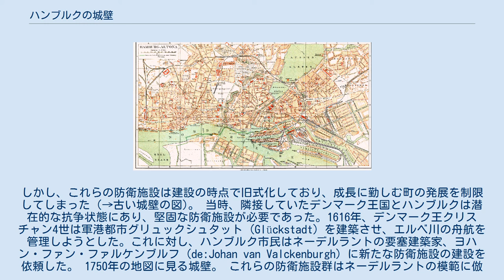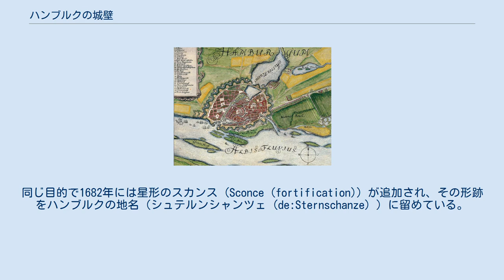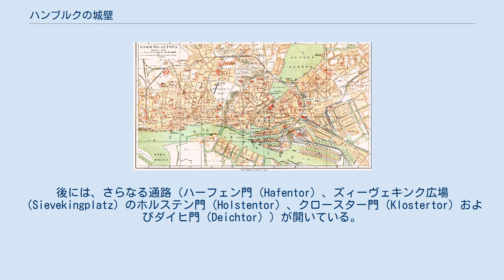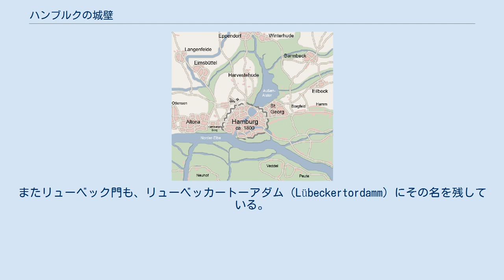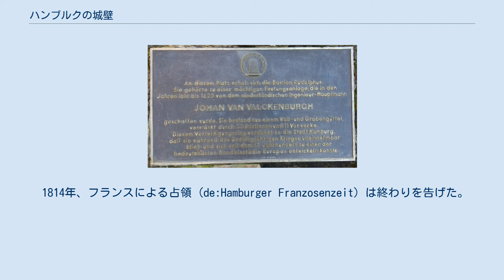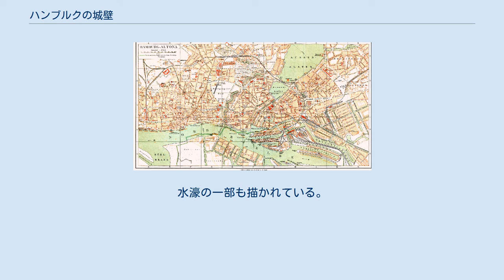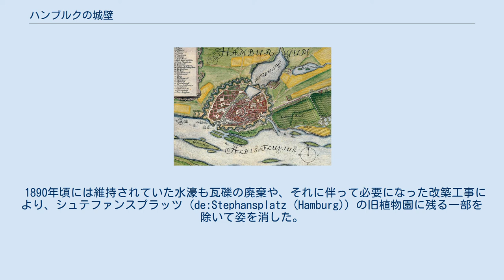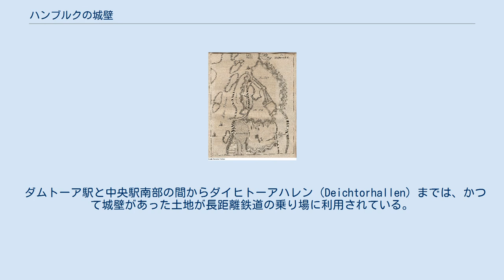ハンブルクの城壁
1660年のハンブルク。
 ハンブルクの城壁（独: Hamburger Wallanlagen）とは、1616年から1625年にかけてハンブルクに築かれた防衛施設である。
城壁は19世紀の前半に撤去され、緑地に置き換えられた。
 1694年のハンブルク。
 ハンブルクで13世紀に建設された市壁は、早くも15世紀の終わり頃（1475年以降）から部分的に防衛施設 (de:Wall) で補強された。
16世紀の終わりには、市街の全体が複数の円形砲塁 (de:Rondell) を備えた、いわゆる「新しい城壁（Neuer Wall、現在のハンブルク旧市街 (de:Hamburg-Altstadt) 西部、ノイアー・ヴァル (de:Neuer Wall) 通りは地名にこの経過を残している。）」に囲まれる。
しかし、これらの防衛施設は建設の時点で旧式化しており、成長に勤しむ町の発展を制限してしまった（→古い城壁の図)。 当時、隣接していたデンマーク王国とハンブルクは潜在的な抗争状態にあり、堅固な防衛施設が必要であった。1616年、デンマーク王クリスチャン4世は軍港都市グリュックシュタット (Glückstadt) を建築させ、エルベ川の舟航を管理しようとした。これに対し、ハンブルク市民はネーデルラントの要塞建築家、ヨハン・ファン・ファルケンブルフ (de:Johan van Valckenburgh) に新たな防衛施設の建設を依頼した。 1750年の地図に見る城壁。 これらの防衛施設群はネーデルラントの模範に倣い、地上に建設されて幅広い水濠に囲まれた。ハンブルク市民は、その建設作業への参加を義務付けられた。 都市の周囲に可能な限り、城壁の閉じた輪を形成するべく水濠の一つが埋め立てられた。これ以降、アルスター湖 (Alster) は「内アルスター湖（Binnenalster）」と「外アルスター湖（Außenalster）」に分かれる。
「新しい城壁」（市の東方に位置し、現在のノイアー・ヴァル通りとは異なる部分）は防衛施設群に組み込まれ、強化された。
砲塁は稜堡に改築されている。
こうしてハンブルクの城壁には22の稜堡が備わった。
これらのうち21基は平面図上で五角形を描いており、より小さな1基は三角形に城壁からせり出していた。
全ての稜堡には、名が付けられていた。
さらに稜堡間の水濠の切れ目を守るため、三角形の半月堡 (Ravelin) が11か所に設けられた。
城壁の東西にある15の稜堡が充分な大きさで立てられた一方で、グラースブローク (de:Grasbrook) からエルベ川にまたがる南部の稜堡は小さ目に造られた。
 町の西部、エルベ川の岸には、いわゆる角堡 (Hornwork) が建てられている。
この前進した防衛施設は、敵軍を本来の防塁から隔てる役割があった。
同じ目的で1682年には星形のスカンス (Sconce (fortification)) が追加され、その形跡をハンブルクの地名（シュテルンシャンツェ (de:Sternschanze) ）に留めている。
これは1805年、爆破された。
 城壁を補完したのは町を囲み、外側に向かって下り坂を形成する斜堤 (Glacis) である。
なお各防衛施設には、合わせてほぼ300門に上る大砲が配備された。
 町の成長を見越し、この城壁は当時のハンブルク（現在のハンブルク旧市街）の他、同じくらいの広さの隣接地を囲んでいた。
ここに出来たのが、現在のハンブルク＝ノイシュタット (de:Hamburg-Neustadt) 区である。
城壁と稜堡は梯子で乗り越えられないよう芝で覆われ、尖った逆茂木を打ち込まれた。
 これらの防衛施設を建設するため、ハンブルクは10年間で市の年収の1/4を費やさなくてはならなかった。
そして1624年には、工事がほぼ完成する。
複数の要塞を建築していれば、費用は幾倍にもなったであろう。
また、防衛施設への投資はすぐに報われた。
30年戦争の間、ハンブルクは神聖ローマ帝国で被害を免れた数少ない町の一つとなったのである。
その防衛施設は重厚だったので、同戦争を通じて攻城戦が試みられたことは一度もなかった。
これによって、町は安全な場所と見なされたのである。
その間に数多くの避難民が流入し、町の人口は著しく増加した。
 城壁を貫くのは町への入り口、すなわち市門である。
ミラーン門 (de:Millerntor) とダム門 (Dammtor) は町...